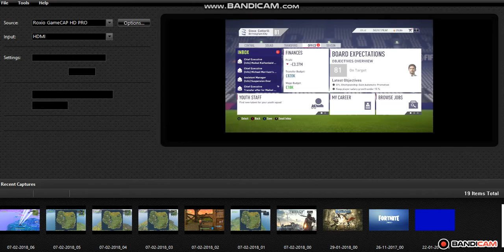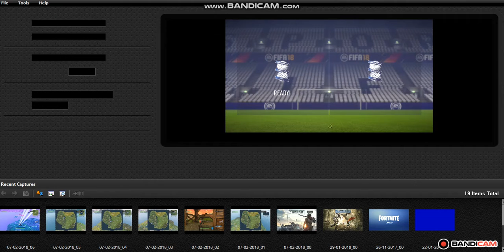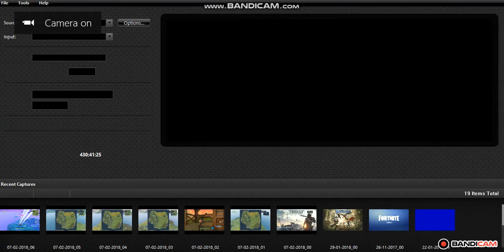BCFC CAREER MODE Ep1